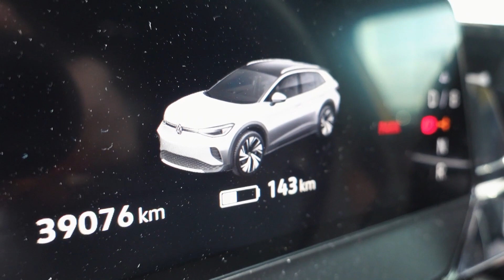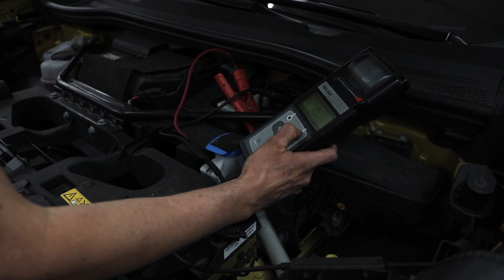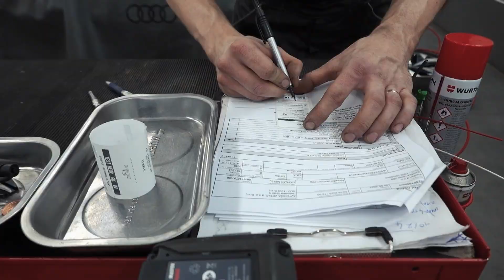2023 volkswagen ID.4: Prvi servis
2023 volkswagen ID.4: Prvi servis